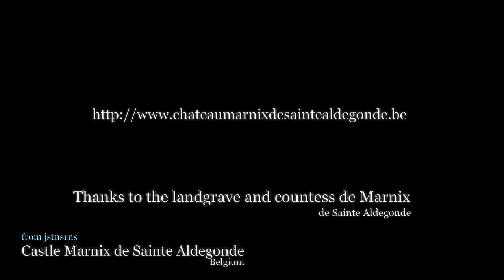Château Marnix de Sainte Aldegonde, Kasteel Marnix de Sainte Aldegonde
quote :
My ancestors considered the estate of Bornem as a historical monument, a valuable heritage entrusted to them with the duty to keep it intact, enrich it with a personal contribution and pass it on to posterity.

May this family tradition be respected for this unique Belgian patrimony to survive.

Count John de Marnix de Sainte Aldegonde, 14th count of Bornem